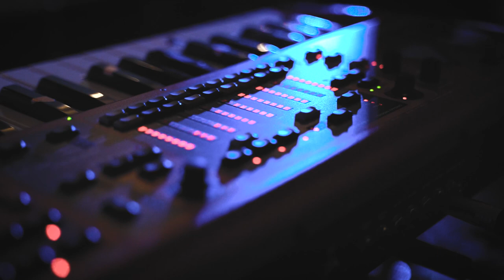Kirsty & Sam at Logie Country House - Highlights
Kirsty & Sam tied the knot at the beautiful Logie Country House in Aberdeenshire on a calm October day.

A perfect wedding!